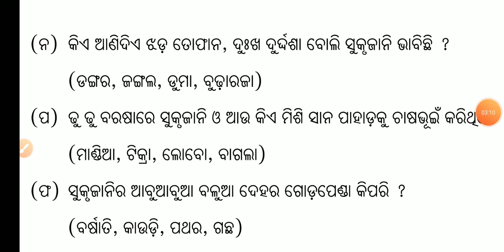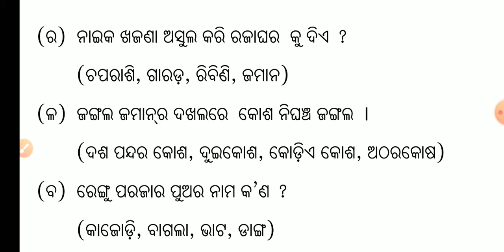Sarsupadar Question Answer | Sarsupadar Odia Story MCQ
Hi Friends
Welcome to Study Spandan